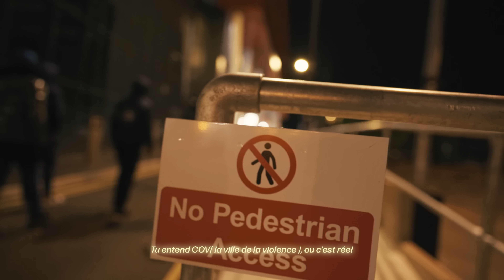Cello - Ride With Me (Official Music Video)